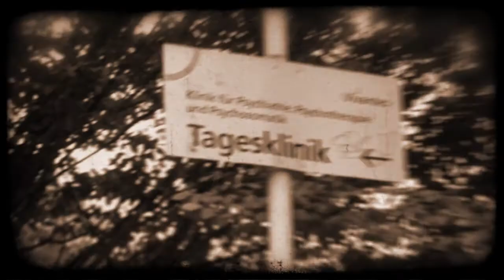Nekro Atome & Siad - Im Dunkeln *HD* 2011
Das neue Video von Nekro Atome und Siad schon lange geplant und nun endlich verwirklicht.